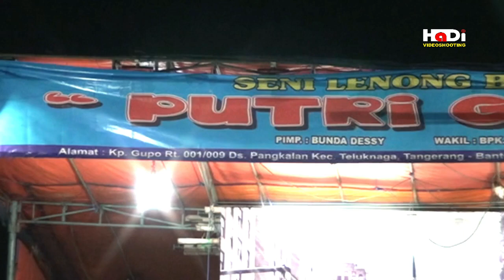SENI LENONG BETAWI PUTRI GUPO ( AZAB SUAMI MATA KERANJANG ) PART 1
Kisah Seorang Suami yang mengiginkan kemewahan
yang memperalat istrinya untuk mencukupi kebutuhan suami
untuk lebih lanjut simak sampai habis...